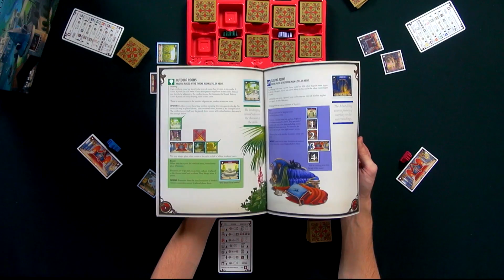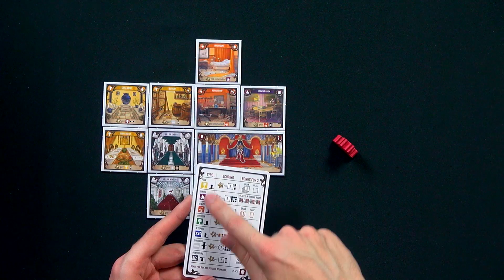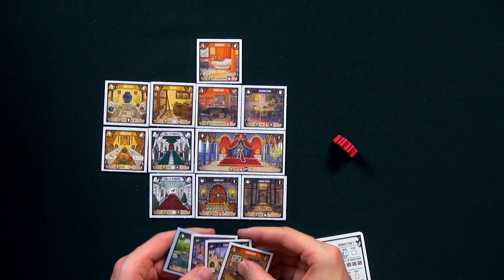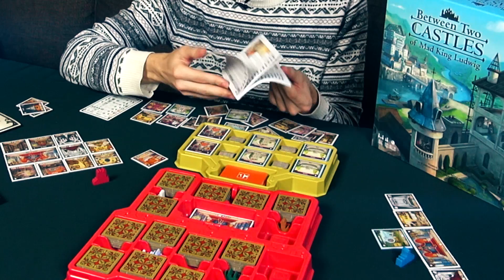Между двух Замков (Between two Castles of Mad King Ludwig)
Что находится между двух замков..?
Весьма необычная настольная игра! ;-)